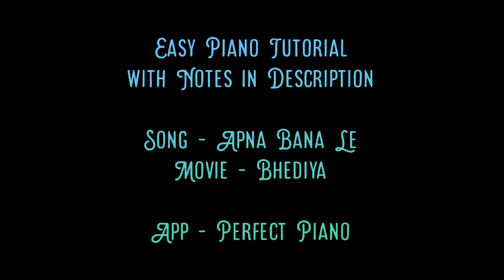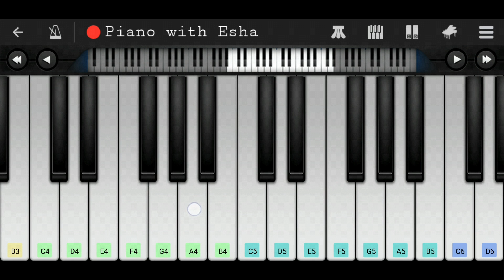Apna Bana Le (Bhediya) | Easy Piano Tutorial with Notes in description | Perfect Piano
Easy Piano tutorial/lesson of the song 'Apna Bana Le' from the Hindi/Bollywood movie 'Bhediya'.

Tu mera koyi na hoke bhi kuch laage
A4  A4  B4  D5  C5#  B4  B4  B4  C5#  B4  A4  G4#  G4#  A4

Kiya re jo bhi tune kaise kiya re
G5#  G5#  G5#  G5#  A5  A5  E5  E5  E5  F5#  D5  C5#

Jiya ko mere baandh aise liya re
G5#  G5#  G5#  G5#  A5  A5  E5  E5  A5  F5#  D5  C5#

Samajh ke bhi na samajh main sakun
E5  E5  E5  E5  D5  D5  E5  F5#  E5  D5  C5#  D5  B4

Saveron ka mere tu suraj laage

A4  A4  B4  D5  C5#  B4  E5  E5  C5#  B4  A4  G4#  A4  A4  B4  C5#  B4  C5#

Apna bana le piya, Apna bana le piya
C5#  C5#  B4  C5#  C5#  C5#  C5#,  C5#  C5#  F5#  F5#  E5  C5#  C5#

Apna bana le mujhe Apna bana le piya
C5#  C5#  B4  C5#  C5#  C5#  A4  B4  B4  B4  C5#  C5#  A4  A4  A4  B4  C5#

C5#  C5#  B4  C5#  C5#  C5#  C5#, C5#  C5#  F5#  F5#  E5  C5#  A4  B4  C5#

Dil ke nagar mein Shehar tu basa le piya
C5#  C5#  B4  C5#  C5#  C5#  A4  B4  B4  B4  C5#  C5#  A4  A4  A4

Cheers
Esha